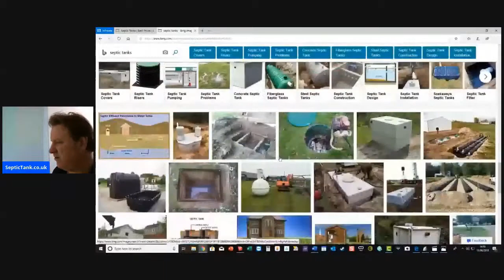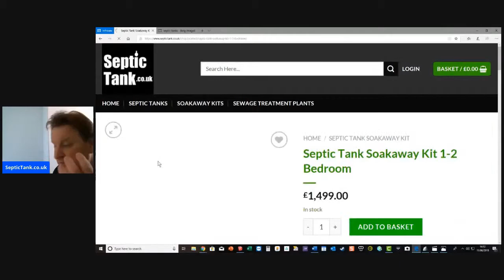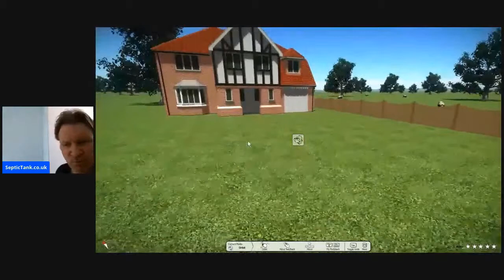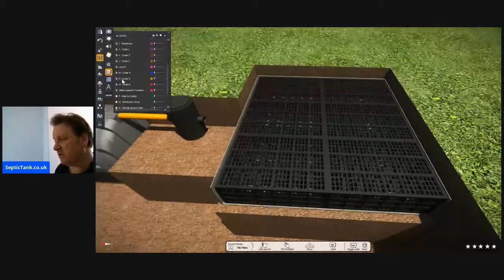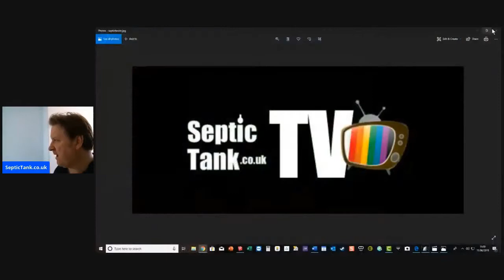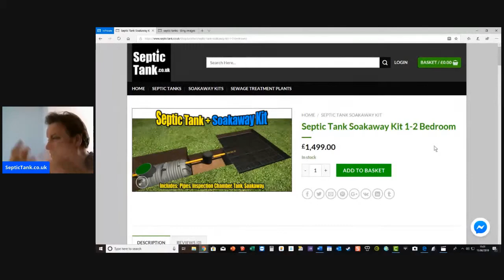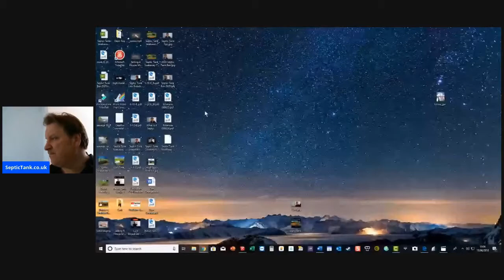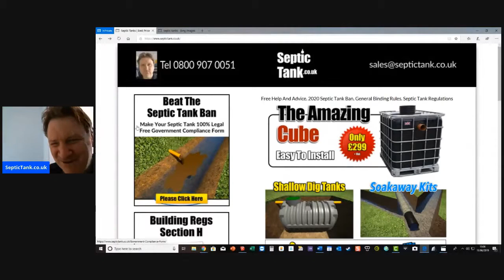Septic Tank Installation - How To Install A Septic System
Installing a septic tank and soakaway for the first time can seem daunting.
What septic tank should you choose?
What soakaway show you choose?
What is the easiest and best way to install a septic tank and soakaway?
In this live broadcast I will show you the best way to install a septic tank. The best septic tanks and soakaway products to install.
This live broadcast will save you time and money.